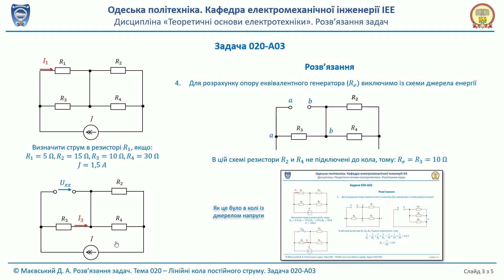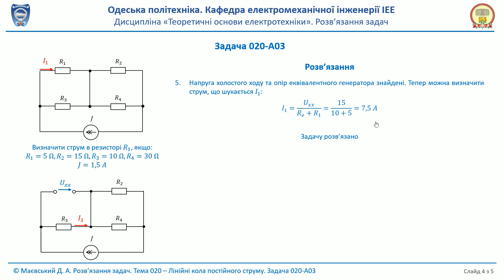Розв'язання задач. Задача 021-А03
Знаходження струму методом еквівалентного генератора в колі із джерелом струму